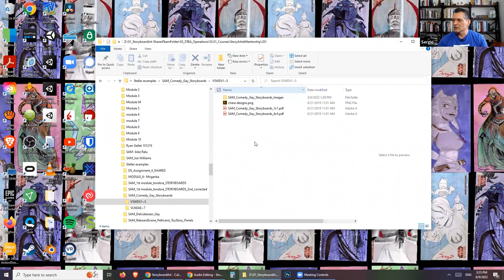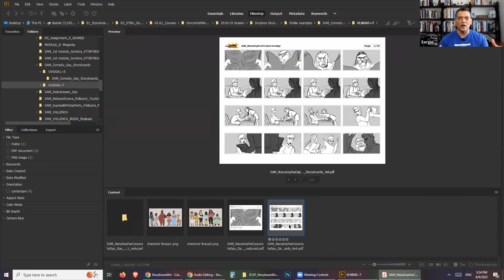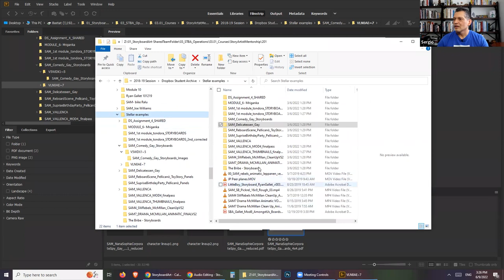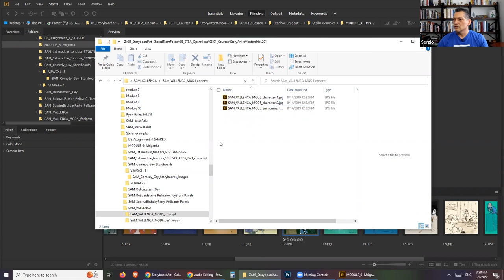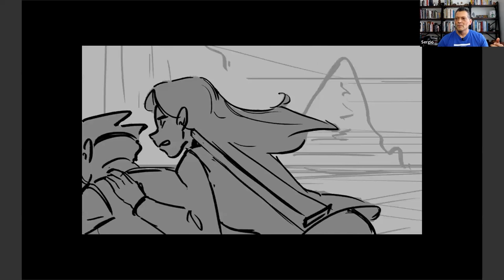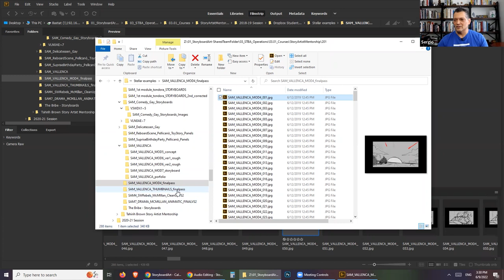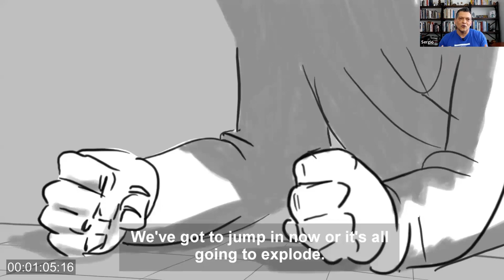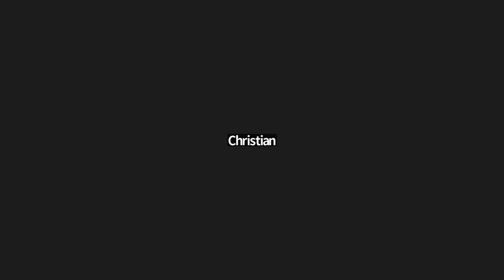From Storyboard Artist to Director: Design Your Storyboard Career Path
Welcome to StoryboardArt, the #1 online resource for storyboards and visual storytelling, where you train with professional storyboard artists so you can start making a living with your art.

Through our online classes and workshops, our professional story instructors teach the storytelling principles not found in art schools or traditional learning environments.

 - Improve your storyboard portfolio
 - Build your network
 - Showcase your art
 - Find work
 - Network with other industry professionals

At StoryboardArt-

📌 We are working industry professionals (yes, we are actually working pros with years of film credits backing our experience- blockbuster movies, independent film, TV Series, commercials, gaming, you name it, we’ve done it.) Go ahead and Google any of our instructors

📌We are building the next generation of storyboard artists with our “StoryboardArt Success Path”, a proven teaching method that you won’t find at any art school. The only way to get this insider knowledge is by working in the studios alongside with other professionals. We shorten the process so you can succeed in the entertainment industry.

📌 We’ve been training artists for success for almost two decades. We are the difference between dreaming of an art career and actually getting hired by top film and animation studios. Listen to the results coming from our students' own words Hundreds of artists struggled for years to start the career of their dreams, until they found us.

In a recent mentorship session focused on storyboarding, industry veterans shared practical insights with budding artists. This summary encapsulates the main themes discussed: the importance of mentorship, techniques for improving character performance in animatics, effective storyboarding practices, and the value of feedback in artistic development. This explores the key elements of effective storyboarding, as discussed in the mentorship session. The importance of mentorship, character performance, storytelling techniques, and feedback were highlighted as essential components for success.

Mentorship: A supportive and constructive learning environment is crucial for developing storytelling skills. Mentors provide guidance and feedback, simulating real-world experiences.

Character Performance: Understanding character motivations and personalities is vital for creating authentic performances. Acting out scenes can help artists visualize character reactions and interactions.

Storyboarding Techniques: Effective storyboarding involves focusing on character dynamics, shot composition, and emotional expression. Using various camera angles and poses can enhance storytelling.

Feedback: Regular feedback from peers fosters growth and encourages creative exploration. Participating in pitch sessions and seeking diverse perspectives can help identify blind spots and improve storytelling skills.

The mentorship program stands as a bright beacon for aspiring storyboard artists, fostering a rich culture of learning, creativity, and collaboration. By continuing to engage in constructive feedback, exploring character performance through real-life enactments, and applying effective storyboarding techniques, participants are well on their way to mastering the art of storytelling through visuals.